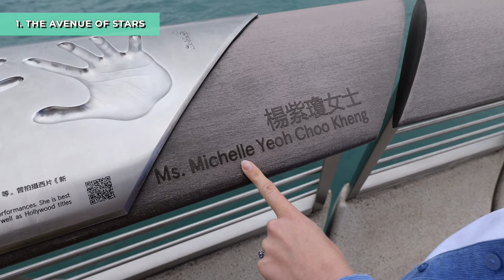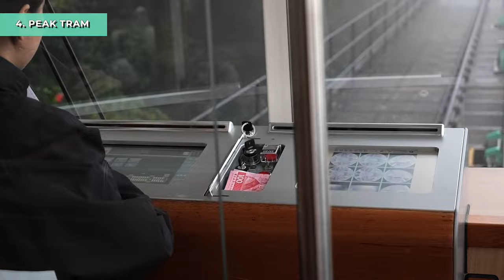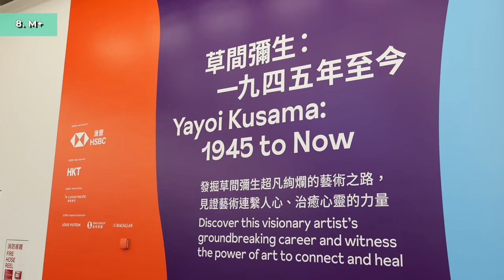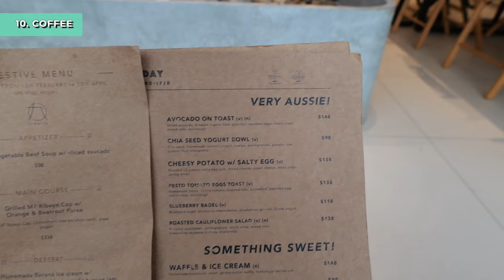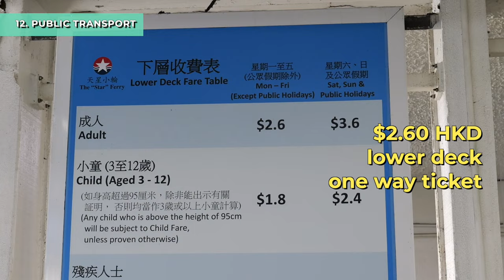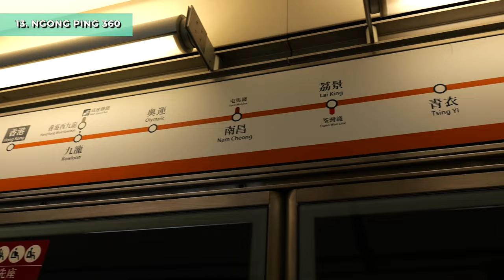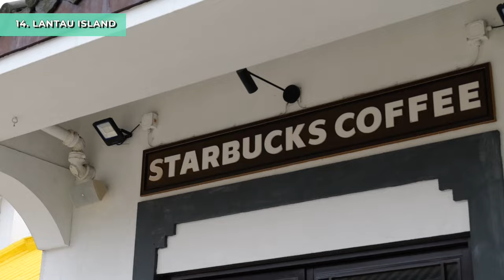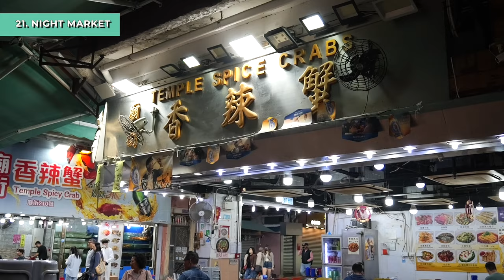TOP 24 BEST THINGS to do in HONG KONG 2023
VLOG 085

The only Hong Kong Itinerary you need! We share with you the TOP 24 THINGS TO DO in Hong Kong! Everything you need to visit, foods you need to try in Hong Kong and some epic places to see that famous Hong Kong skyline!
Let us know if we missed anything in the comments? Hope you like this video and helps you to plan a great trip!
(click on the times below if you want to skip to a section!)

00:07 INTRO
00:57 (1) AVENUE OF STARS
01:46 (2) DIM SUM
03:06 (3) DAI PAI DONG
04:15 (4) PEAK TRAM
04:42 (5) SKY VIEW TERRACE
04:52 (6) XIQU CENTRE
05:25 (7) CANTONESE OPERA
05:48 (8) M+
06:52 (9) M+ CURATOR CAFE
07:40 (10) COFFEE
08:56 (11) LOCAL DESSERTS
10:03 (12) BONUS TOP TIP - OCTOPUS CARD
12:09 (13) NGONG PING 360
14:05 (14) LANTAU ISLAND
14:30 (15) BIG BUDDHA
15:13 (16) PO LIN MONASTERY
15:54 (17) WISDOM PATH
16:21 (18) MAN MO TEMPLE
16:42 (19) WONG TAI SIN TEMPLE
17:25 (20) ROOFTOP BAR
17:50 (21) NIGHT MARKETS
18:50 (22) TAI KWUN
19:22 (23) K11 MUSEA
19:47 (24) SYMPHONY OF LIGHTS
20:05 OUTRO INFO

(Amazing Travel Vlogs & YouTube music for your videos)

If you kindly use any of our links we may get a very small commission at no additional cost to you, thank you as always for the support to enable us to bring more videos to you! :)